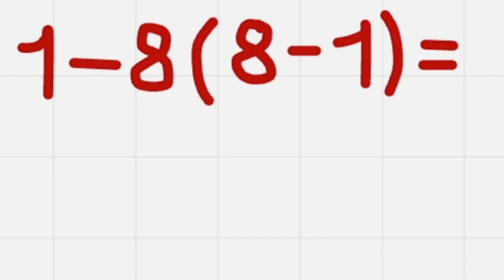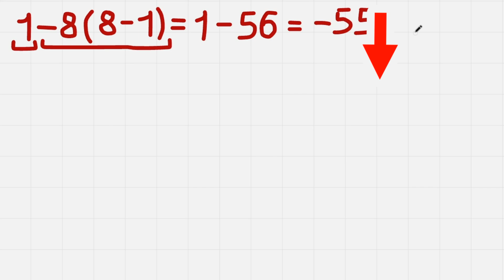My Calculator LIED? Most People Will Get It WRONG!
Today's problem: 1-8(8-1) = ?
a. -49      b. -55      c. -57      d. 55
Let's solve this mathematical problem that made my calculator LIE using the correct order of operations. It might seem straightforward, but you need to remember the right order of operations OR my new trick that makes it much easier to solve ANY math problem! Use these math tricks to avoid common mistakes with subtraction, parentheses and multiplication!
My method will give you 100% success in solving these beginner (and not only beginner) math qustions and tasks, so you won't fail again in classes or everyday life :)